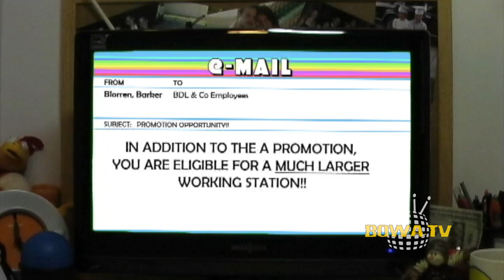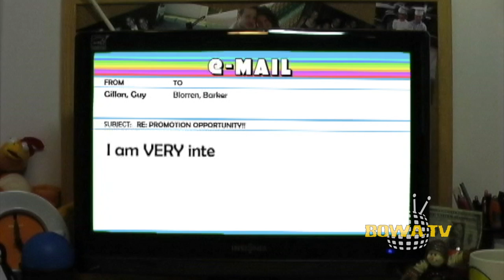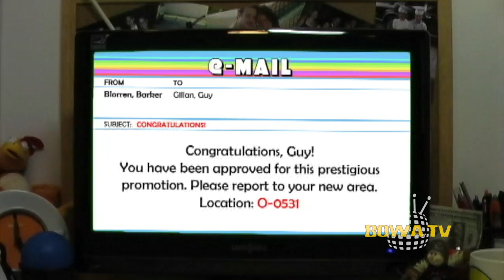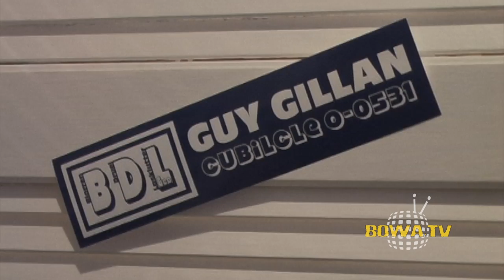THE PROMOTION (EPISODE 10)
Guy seeks a promotion.

BOWA Studios
12080 Southwest 127 Avenue
Suite 305